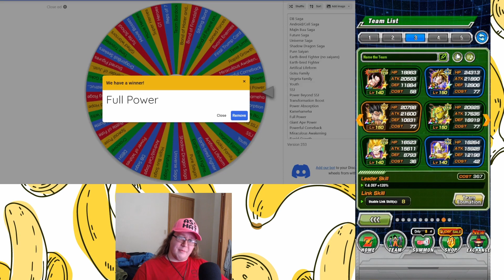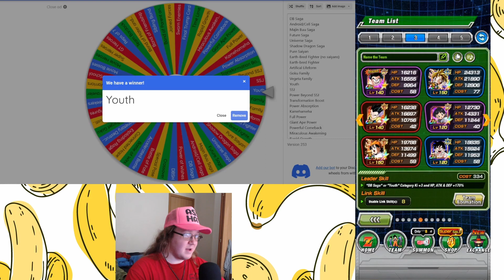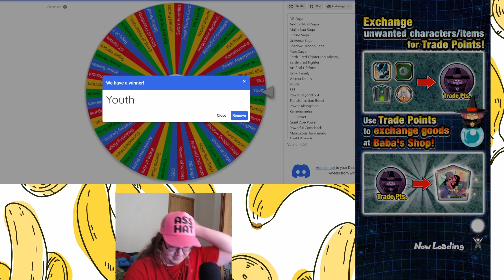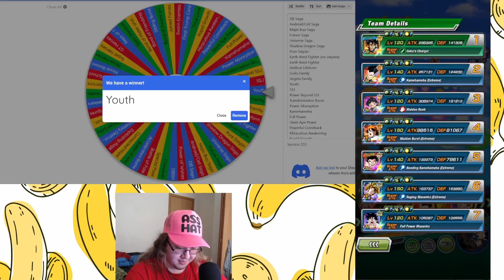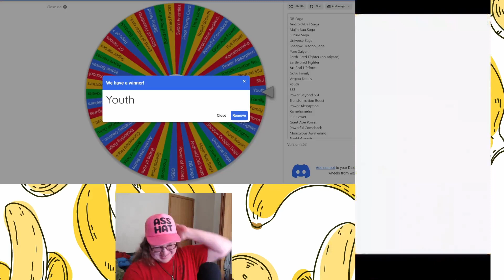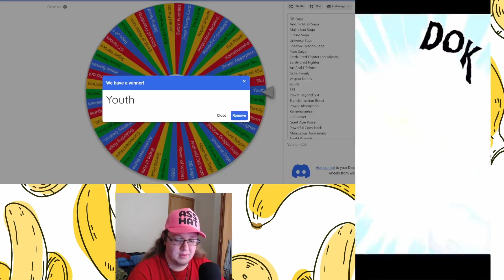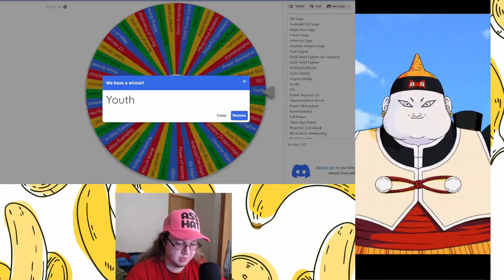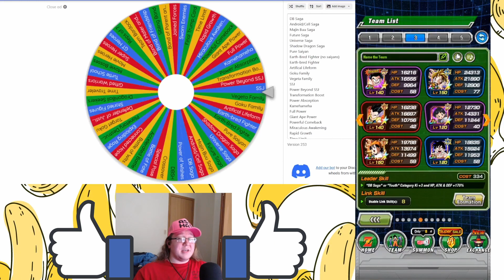BRO THERES JUST NO WAY!!! REDZONE CATEGORYLOCKE: YOUTH VS Dr. GERO &19 (DBZ: Dokkan Battle)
These Kids got 1 W can they do better then the Androids with their run-back